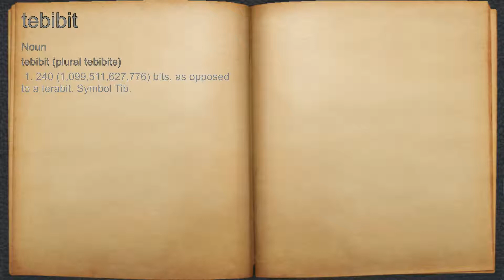What does tebibit mean?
A spoken definition of tebibit.

Intro Sound:
Typewriter - Tamskp